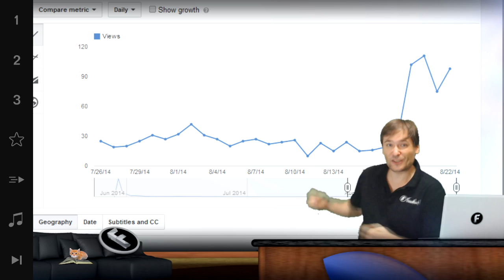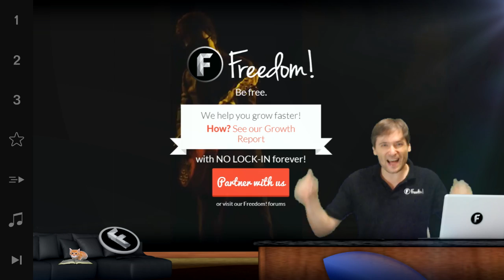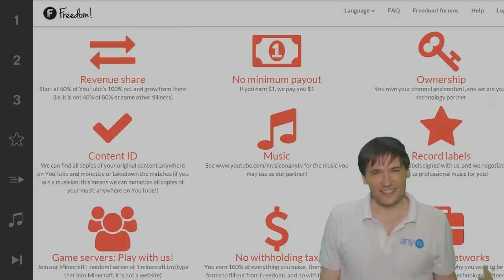★ Get more views! - Shoutout your own videos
Get a surge of views to your old videos! Here is how.

Simply shoutout your old videos using YouTube annotations.

▼ Freedom! information

▼ Network information

▼ FAQ

▼ XSplit

▼ Music

Discover any.TV!